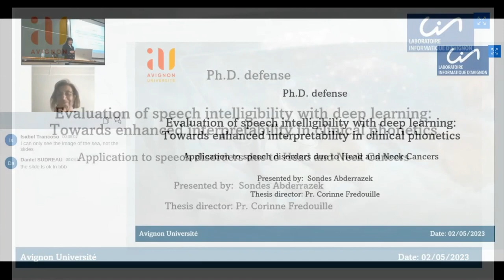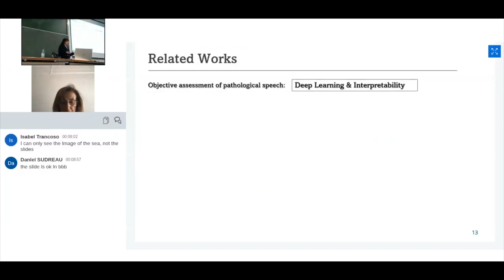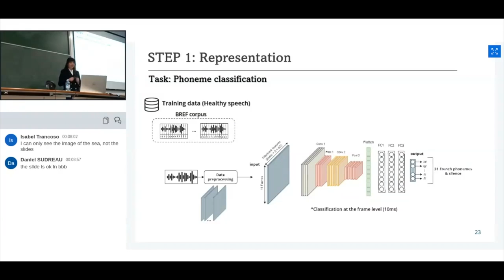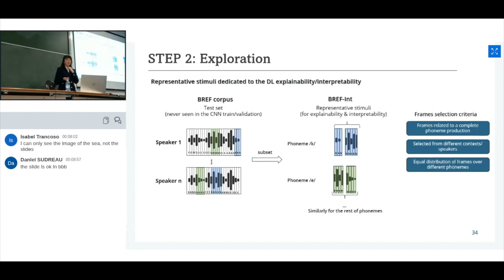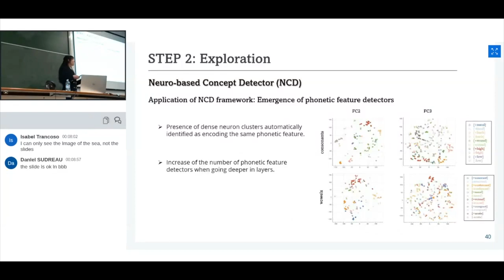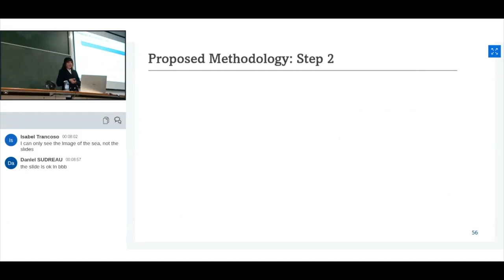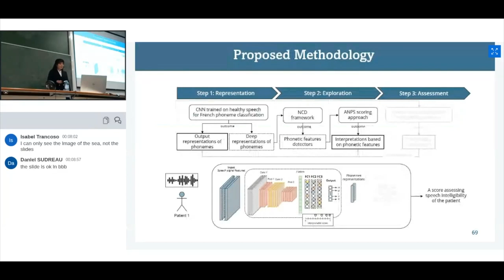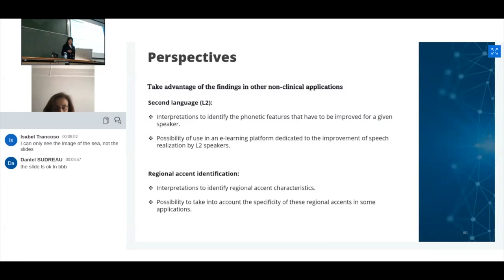PhD thesis defense Sondes ABDERRAZEK 02-05-2023 Avignon Université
TITLE: Assessment of Speech Intelligibility using Deep Learning: Towards Enhanced Interpretability in Clinical Phonetics.

Doctorate: Computer Science
Thesis director: PR. FREDOUILLE Corinne
Institution: Laboratoire Informatique d'Avignon (LIA), Avignon Université
Doctoral school: ED 536 Agrosciences & Sciences

Jury members:
PR. HENNEBERT Jean, HEIA-FR, HES-SO, Université de Fribourg (Rapporteur)
PR. LOLIVE Damien, IRISA,  ENSSAT, Université de Rennes (Rapporteur)
PR. TRANCOSO Isabel, INESC-ID, IST, Université de Lisbonne (Examinatrice)
PH. WOISARD Virginie, Praticien Hospitalier, Professeur Associé,  CHU de toulouse, Université de Toulouse (Examinatrice)
PR. LARCHER Anthony, LIUM, Le Mans Université (Examinateur)
PR. BONASTRE Jean-François, LIA, Université d'Avignon, INRIA  (Examinateur)
PR. FREDOUILLE Corinne, LIA, Université d'Avignon (Directrice de thèse)

ABSTRACT:
Speech intelligibility is an essential component of effective communication. It refers to the degree to which a speaker's intended message can be understood by a listener. This capacity can be hampered as a consequence of speech disorders, which results in a reduced quality of life for individuals. In the case of Head and Neck Cancer (HNC), speech may be affected due to the presence of tumors in the speech production system, but the main cause of speech impairment is typically the tumor treatment including surgery, radiotherapy, chemotherapy, or a combination of these treatments. In such cases, the evaluation of speech quality is crucial to assess the communication deficit of patients and develop targeted treatment plans. In clinical practice, perceptual measures are considered the gold standard for assessing speech disorders. Although these measures are widely used, they suffer from several limitations, the most important of which is their subjectivity. Consequently, the automatic assessment of speech disorders has emerged as a promising alternative to perceptual measures.
In this thesis, we explore the potential of deep learning (DL) techniques to evaluate speech disorders while addressing the shortcomings of existing tools. In this sensitive clinical context where the stakes are high and trust is paramount, we consider the explainability and interpretability of DL tools as requirements rather than optional features. Therefore, we propose a three-step methodology based on deep learning and dedicated to an interpretable assessment of speech intelligibility in the context of speech disorders. In the first step, we tackle a major issue in the current automatic tools dedicated to disordered speech assessment which is the limited insight into the relationship between speech disorders and the resulting assessment. To this end, we implement a DL-based model, trained on healthy speech and dedicated to an intermediate task which is French phoneme classification.  This methodological choice enables the provision of insightful information about the final assessment score at the phoneme level in a subsequent stage.  In the second step, the primary objective is to guarantee the interpretability of the developed solution, thereby ensuring its acceptance within the clinical practice setting. Thus, we investigate the capacity of the implemented phoneme classifier in yielding relevant knowledge related to the characteristics of speech pathology. We then propose Neuro-based Concept Detector (NCD), our general analytic framework for the explainability of the deep representations of a DL-based model. This framework highlights, within the classification model resulting from the first step, a representation of the acoustic and articulatory characteristics of healthy speech in terms of phonetic features, easily interpretable in terms of alterations in the case of speech disorders. With this methodological choice, not only do we actively take steps to mitigate the impact of the black-box nature of DL models, but also we ensure an additional level of granularity that clinicians can use to link and interpret the final intelligibility assessment.
Finally, the third step is dedicated to the prediction of a final score assessing the speech intelligibility of a person. This step is based on the different levels of representation provided by the two previous steps, allowing to relate the predicted intelligibility score to the degree of speech alteration at the phoneme and phonetic feature levels.
The overall proposed methodology thus provides an interpretation of the speech assessment score in the field of phonetics for clinicians. The promising results obtained on a population of HNC patients suggest the potential of such a methodology to monitor the progress of therapy or to develop tailored rehabilitation protocols that would improve the patient's ability to communicate effectively, leading consequently to improved quality of life. The validation of this methodology in clinical practice is one of the many perspectives of this thesis.